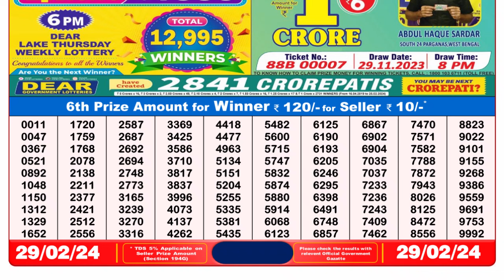🔴 Lottery Sambad Live 08:00pm 29/02/24 Evening Nagaland State Dear Lottery Result Pdf Download